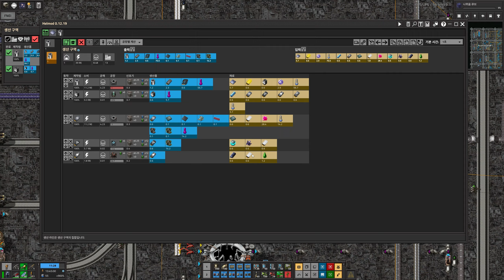팩토리오 우주탐사모드 1.1.91ver #139 심우주 과학팩1 완성!!!